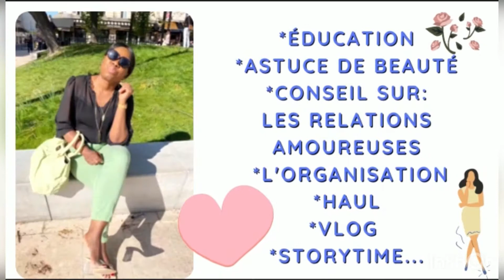PEUT-ON JUSTE AIMER L’AUTRE AVEC SES DÉFAUTS ? SANS PRÉJUGER ? DE NOS JOURS ?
Moi ,il faut  que mon homme soit  riche ?un beau gosse ,grand et intelligent ,il faut qu’elle soit  taille fine ?,moi j’aime celles qui ont une poitrine généreuse ,et il faut qu’elle soit intelligente.  Etc….my lover ,et ceux qui n’ont pas ces qualités n’ont pas droit à l’amour ?
Qu’en penses-tu du sujet?
Laisses-moi un commentaire sur le sujet , LIKER et partage avec tes proches.
À bientôt
Te quiero ❤️❤️❤️❤️😘😘😘